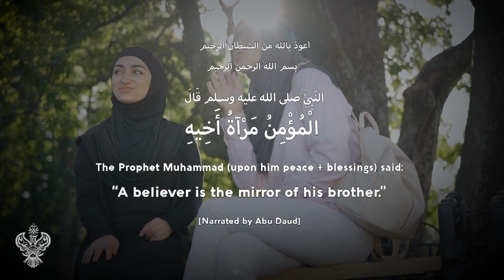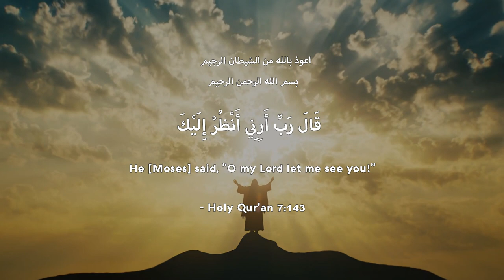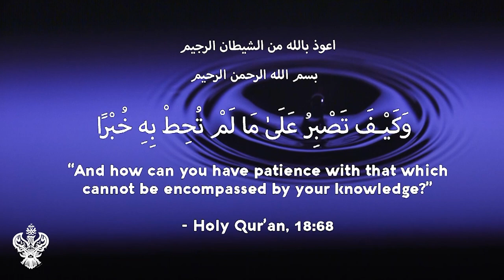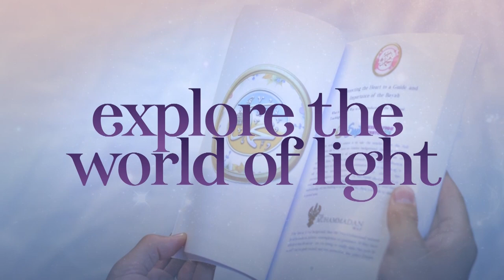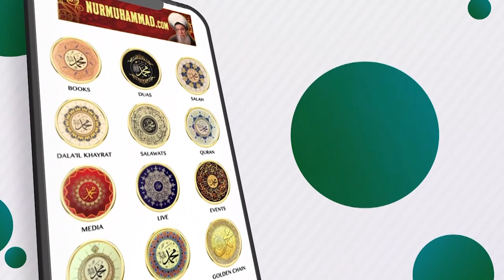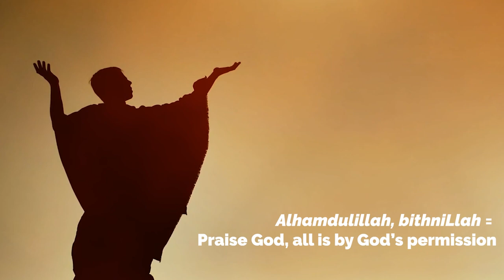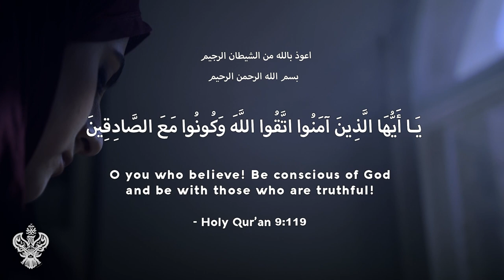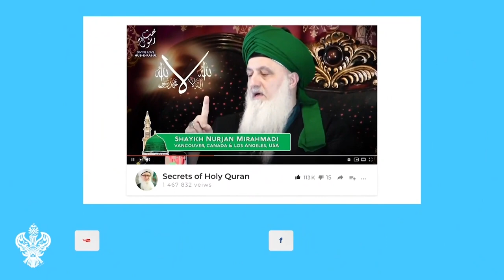HOW TO TRULY KNOW YOURSELF: REALITIES OF THE DIVINE MIRROR ⎮ Sufi Meditation Center E218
How to truly know yourself? In this video world-renowned Sufi teacher Shaykh Nurjan examines the importance of finding a true "divine mirror" in this life- someone who can reflect back to us our inner nature, so that we can reach our highest potential of and truly grow, insha'Allah.

Topics covered:
- Realities of the spiritual mirror;
- teacher-student relationship
- the importance of having a guide
- the story of Prophet Moses (ع) and Al-Khidr (ع), as found in the Holy Qur'an